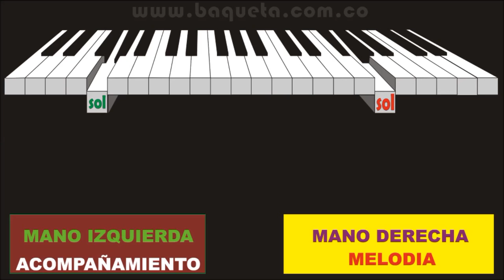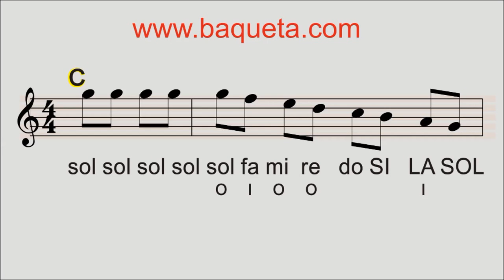Quiero Aprender en el Piano VALLENATOS El Testamento